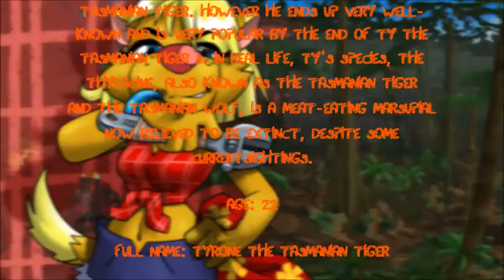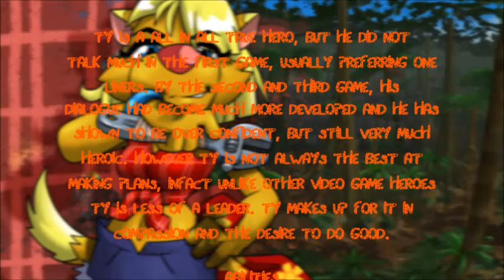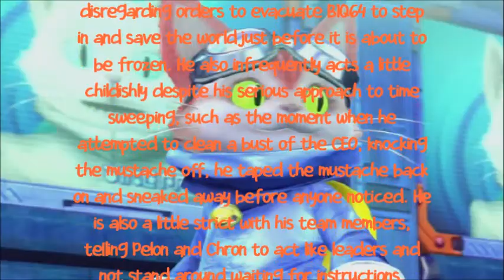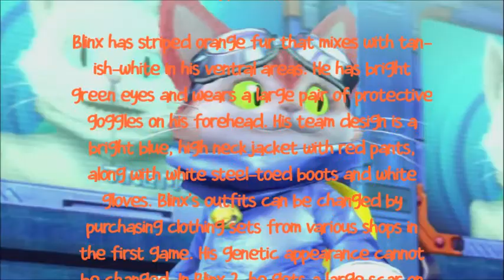Special Master Archive- Digital Liforces and Depictions from Tron Users